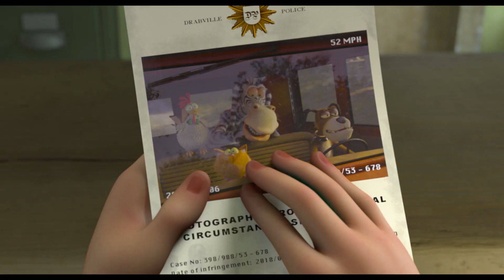SPY CAT Trailer | Heart-warming family adventure movie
Spy Cat Official UK Trailer (2019)

Four crazy anti-heroes, one pawsome adventure! Join special-agent Marnie and her friends as they team up and fight crime in this hilarious and heart-warming family adventure!

Spoiled and innocent, chubby house cat Marnie lives a comfortable and pampered life in the Sunshine household. She has never ventured outside the family home and only knows about the real world through her favourite detective, crime TV-shows. When Paul, who can’t stand his sister’s spoiled pet, abandons Marnie at a rural petrol station she comes across a loyal band of drifters who join forces to capture a notorious, local gang of petty thieves. A pur-fectly hilarious tail of friendship, secret-missions and side-splitting cat-itude!